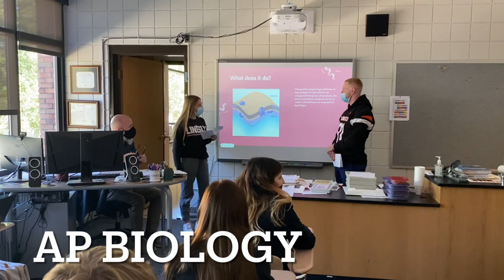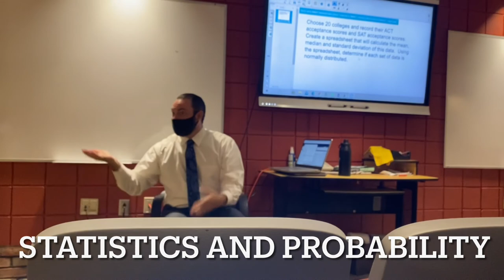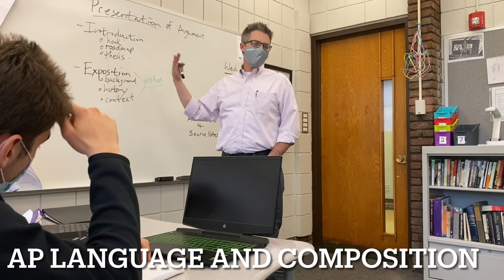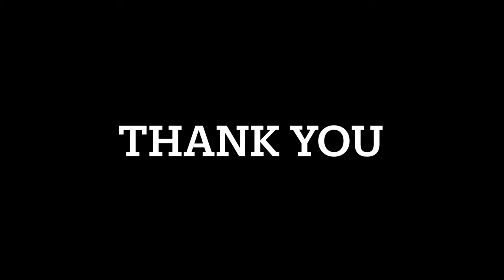A Day in the Life - Riley Camps - 12th Grade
Riley details his day at the Linsly School. The Linsly School is a college preparatory, day/boarding school located in Wheeling, WV. Riley walks you through his entire day. Riley takes classes such as AP Biology, Economics, AP English Language, Fighting Oppression, Spanish V and Statistics. In addition, Riley highlights our fabulous lunches by Aladdin foods.